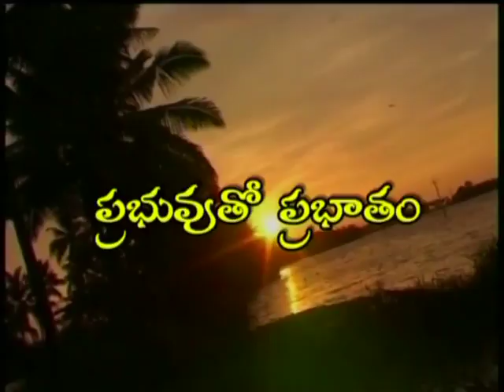Fear Of The Lord | Dr. RajKumari Sunder | Prabhuvutho Prabhatam | SubhavaarthA